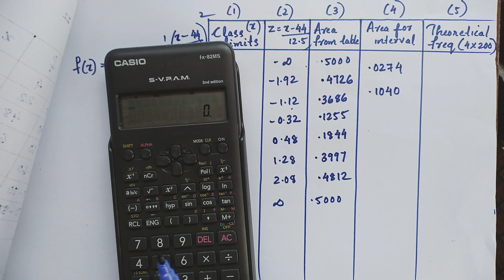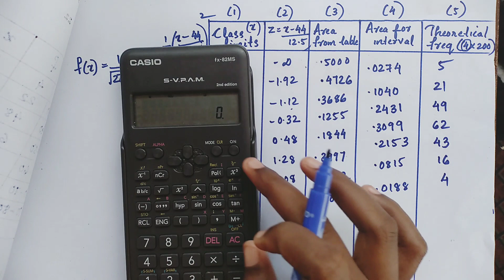How we fit a normal distribution||in malayalam